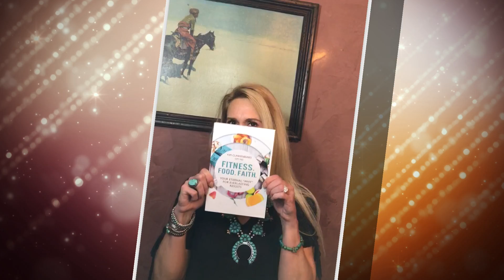ORDER TODAY!!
My book is out!! Order your copy TODAY here & get 4 FREE GIFTS:

FITNESS. FOOD. FAITH.
Your Eternal “Why” for Everlasting Results
By Kim Clinkenbeard CPT, FNS

This is not another self-help, weight loss, quick fix, or “my way is the best way” book.

In this book, I will take you on a journey through everything I have learned over the past 26 years – my mistakes, successes, failures, and struggles – which have all lead me to discover the true meaning of health, how to get lifelong results, …

…and MY SECRET to EVERLASTING RESULTS which has NOTHING to do with FOOD or EXERCISE!

If you are lost, frustrated, sick, tired, ready to throw in the towel and “settle” for the way your health is now, this book is for you. The road to success is paved with mistakes. You no longer have to guess what diet or exercise trend is the right one. I give you the tools needed to decipher between the fads and the truth. Use the information in this book to successfully make educated decisions about your health and what direction is best for you. You can live a life full of health, peace, joy, and purpose.

✨Make the choice to learn a new way to
optimal health.
✨Believe anything is still possible.
✨Seek ultimate balance, health and wellness
in your life.
✨Break free from the cycle of guilt, shame,
doubt, and defeat.
✨Understand why health is important,
Biblically.
✨Know God’s purpose for you and your
health.
✨Find your Eternal “Why” and have
Everlasting Results.

VIDEO CREDITS:
Jeff Wash

Find answers to ALL your health questions in my #1 Best Selling book on Amazon:
FITNESS. FOOD. FAITH: Your Eternal “Why” For Everlasting Results

Join the Get Fit With Kim Community and finally live the life you’re meant to live!